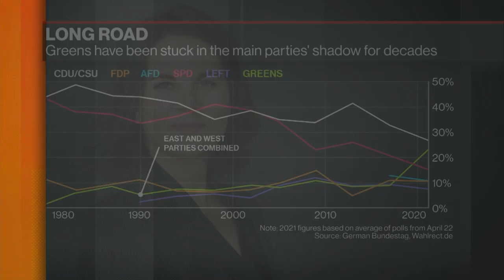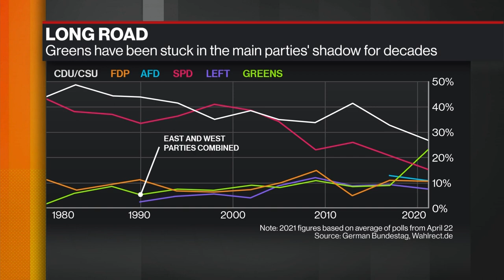Greens Moved to Center, But Conservatives Also Voting Green: Bayaz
Apr.26 -- While Germany's Green Party has moved further to the center in the past few years, conservatives have also begun voting for the party "because the topic of sustainability and transformation of the economy is a strong topic for them," Green Bundestag Member Danyal Bayaz tells Bloomberg TV. Recent polls have shown the Greens overtake Chancellor Merkel's conservative bloc, ahead of September's national election.